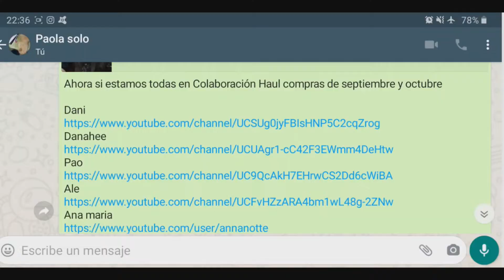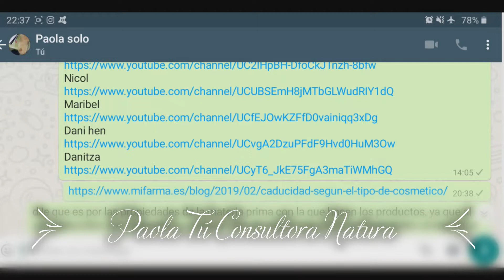HAUL DE MIS COMPRAS NATURA SEP. Y OCT. 😍EN COLABORACIÓN 👩🏻👩‍🦰👩🏻PAOLA TU CONSULTORA NATURA CHILE 2020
ES UN VIDEO COLABORATIVO CON TODAS ESTAS CHICAS BELLAS YOUTUBERS CHILENAS NATURA

✅EN TU PRIMERA COMPRA INGRESA CUPÓN COMPRA 1

REVISTA ONLINE CICLO 15
Este es el link de la Revista Digital Natura. Solo elige los productos online y envíame el pedido a través de Whatsapp.

paola_pavez_consultoranatura

paolapavez2020

Espacio Natura aromas tropicales en la Cisterna